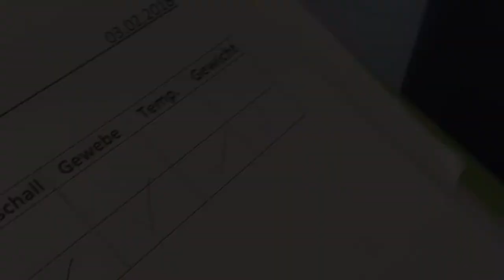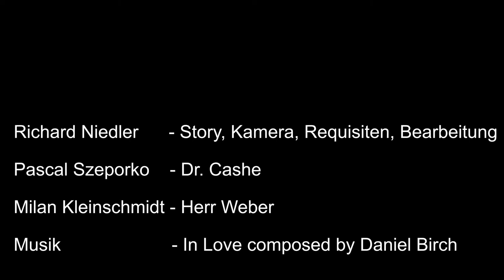Operation Cheeseburger | 99FIRE-FILMS-AWARD 2018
Marktleiter Herr Weber von McDonald's Berlin hat ein Problem mit seinem Cheeseburger.
Keiner will ihn kaufen? Was ist mit diesem Burger los?
Herr Weber hat schon viele Experten vergeblich um Rat gefragt.
Seine letzte Hoffnung: Herr Dr. Casche von der Klinik am Neckar
Wird Herr Dr. Cashe bei der Untersuchung etwas finden können? Und was ist seine Lösung?